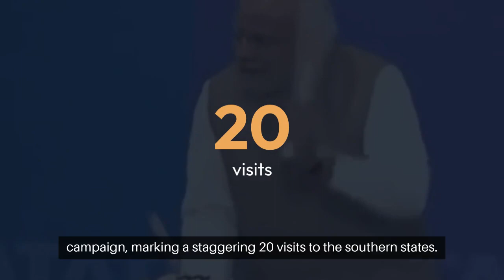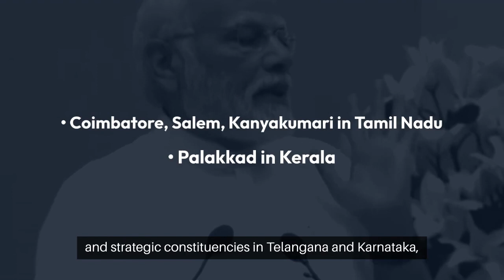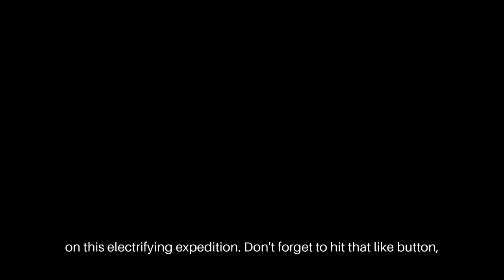Modi's Master Plan: Dominating South India in 2024 Elections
Unveiling PM Narendra Modi's strategic blitz in South India with 20 visits in just three months, aiming for a landmark 50% target in the Lok Sabha elections. '179 Seconds' breaks down this aggressive campaign strategy, its potential impact on the electoral landscape, and what it signifies for the BJP's ambitions in South India. Discover the key tactics and the significance behind this electoral push.

Narendra Modi, Lok Sabha elections 2024, BJP South India strategy, election campaign, political strategy, Modi visits South India, electoral targets.